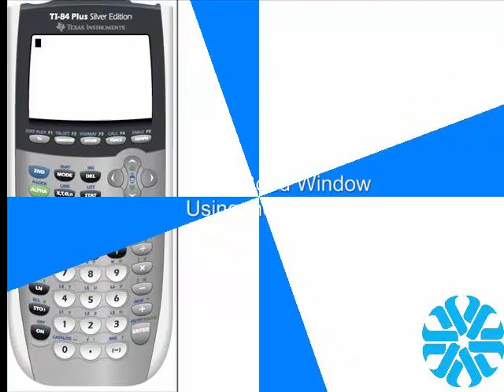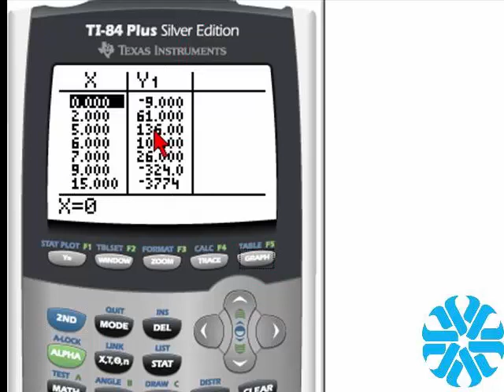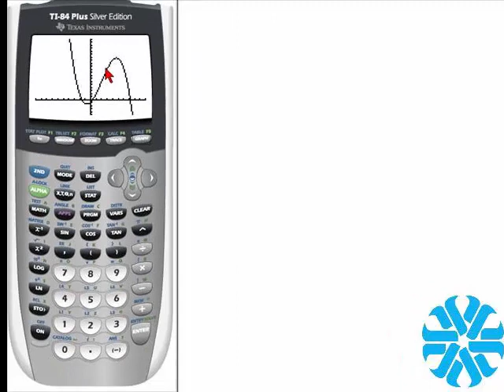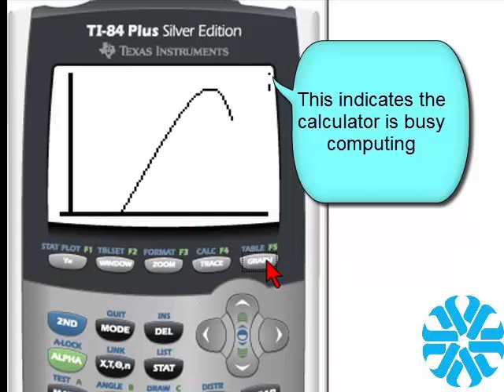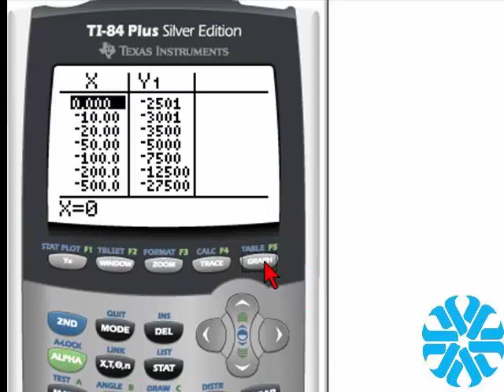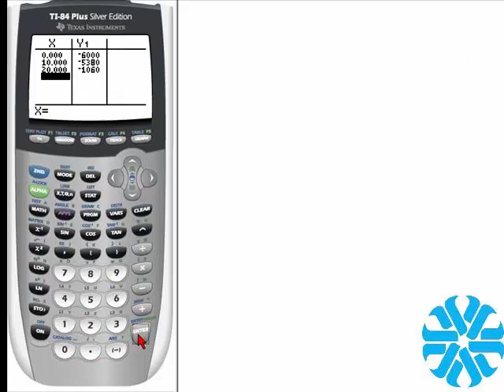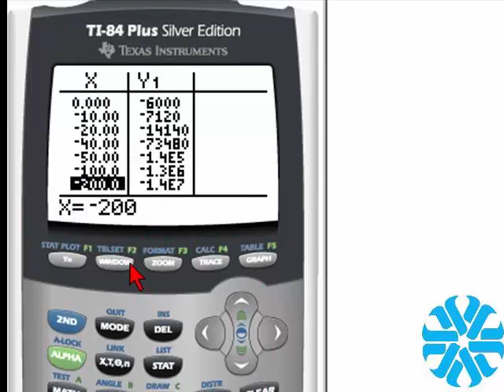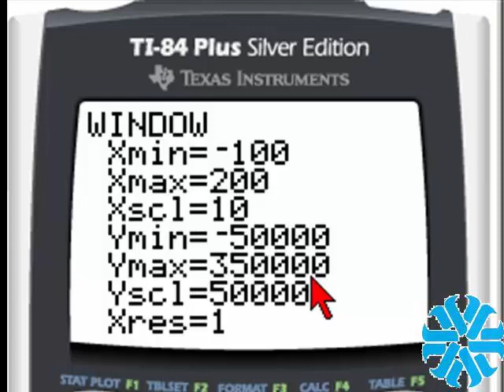TI 83/84 Series: Finding A Good Viewing Window